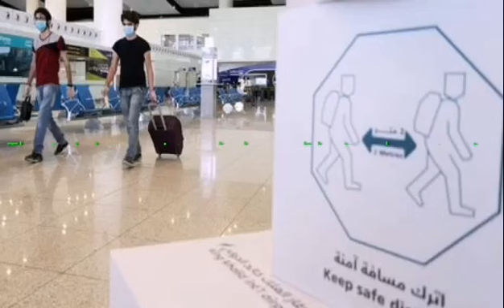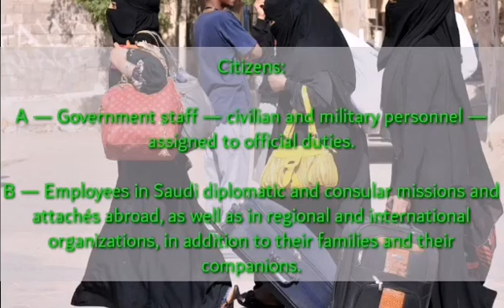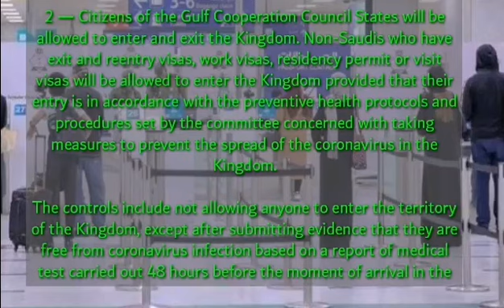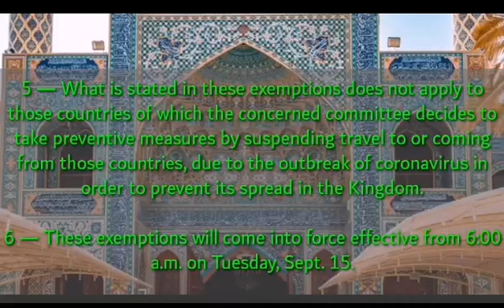Lift A Travel Restrictions on Citizens From January 2021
At mas maraming ENTRY mas malaking chances ng manalo ng marami .

                                       God Bless Everyone and Enjoy 😊🙏

2. "its fair use" No copyright is claimed and to the extent  that material may appear to be infringed , I assert that such alleged infringement is permissible under U.S. and Philippine copyright law. If you believe material have been used in an unauthorized manner, please contact the poster.
3. This Video is not associated with any company or products mentioned on the video.
4. No intention to infringe photos or audio used in this video.